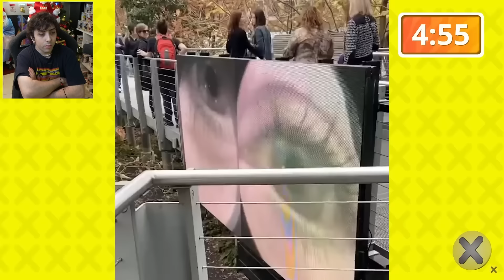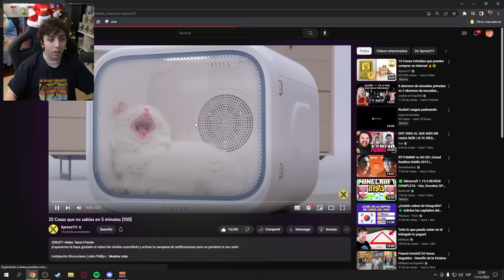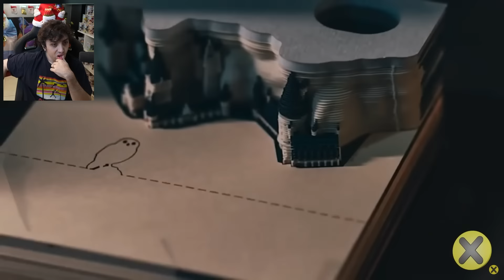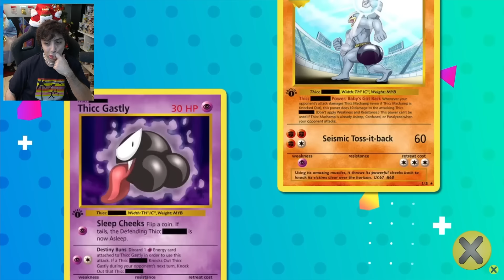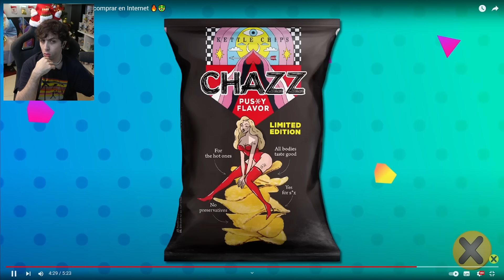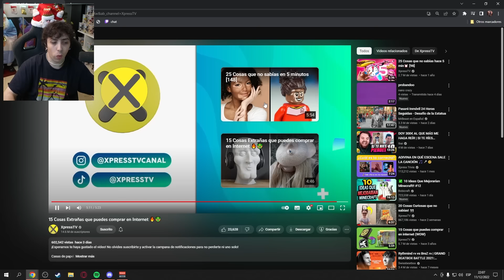objeto o pastel? 😵